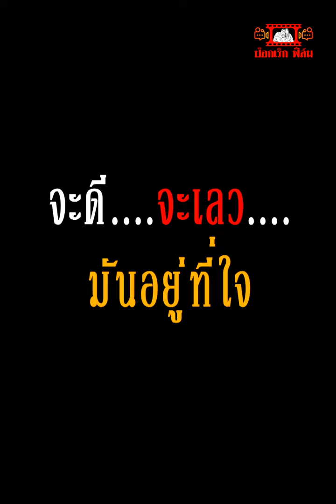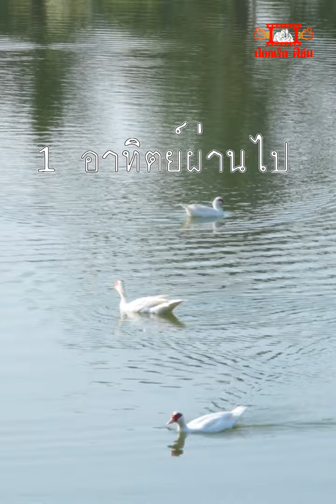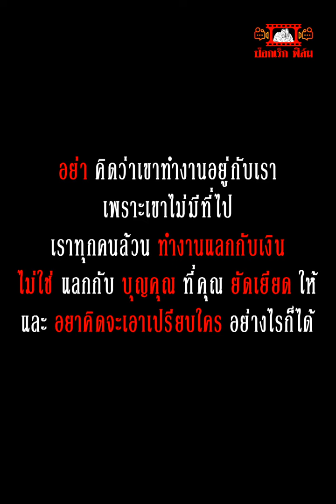จะดีจะเลวมันอยู่ที่ใจ